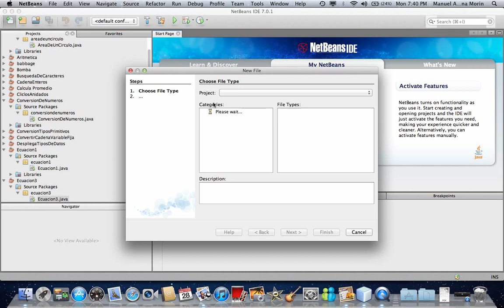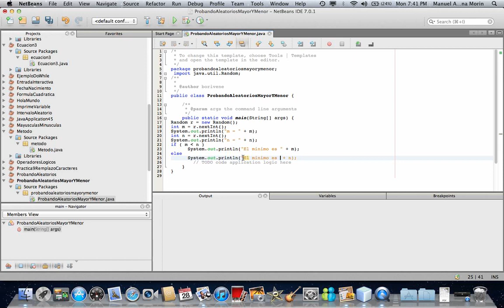Enunciado If y Else Java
Procedimientos en netbeans de if y else